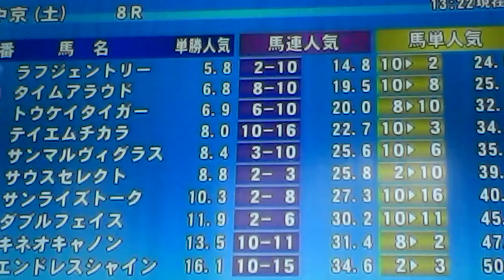2014/12/06中京8R